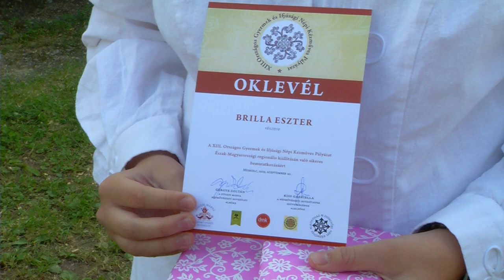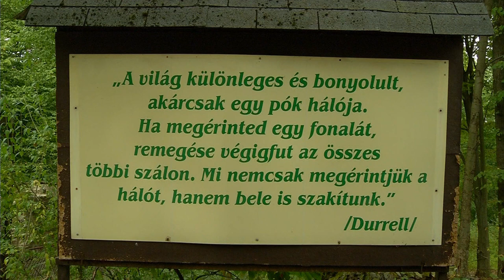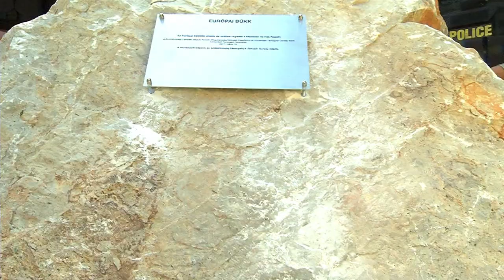Miskolc Ma 2019.09.25.